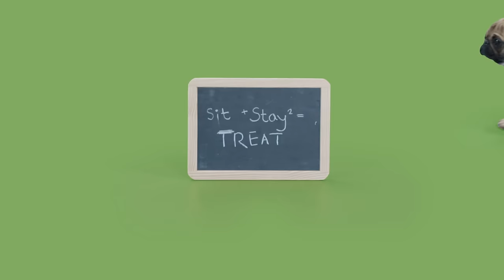The Loud House | 'The Pug House' Episode 1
The members of The Loud House have been turned into… PUGS! They’re cute, cuddly, and sometimes have accidents in the house, but we love them anyway! Check out some of your favorite Loud House scenes in beautiful PUG form! Sit. Stay. Watch. Good! Catch more of The Loud House on Nick!